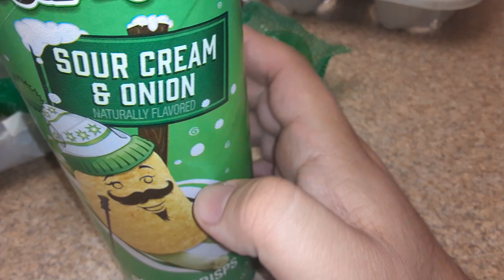Clancy's stackers sour cream and onion